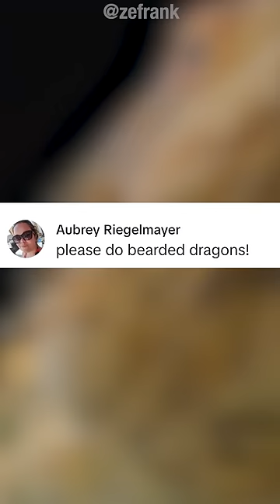Berdadadarrgon creepydave animal